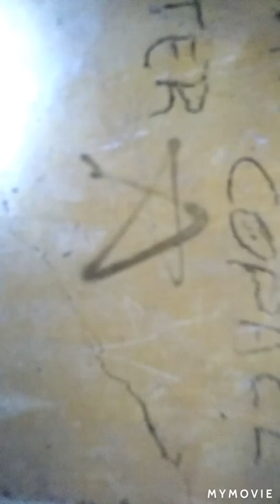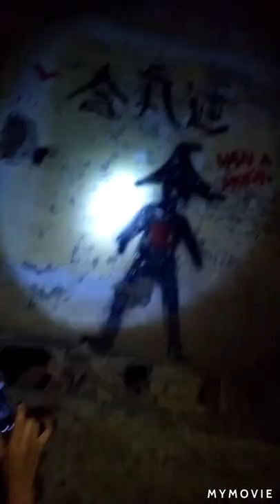Exploracion Urbana. (Donde hubo doble homicidio)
Exploracion es casa abandonada . donde hubo doble homicidio. Zona de San Lorenzo .Salta capital